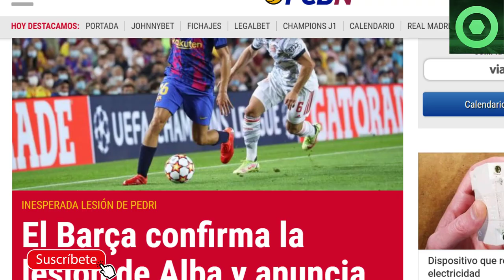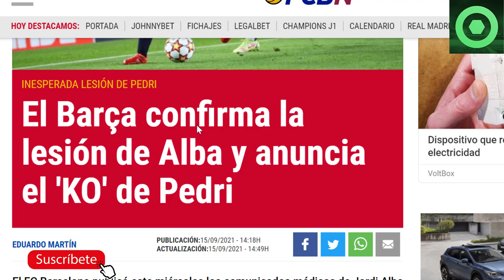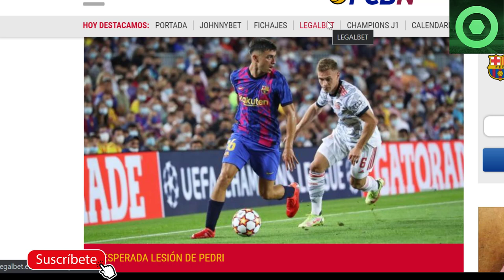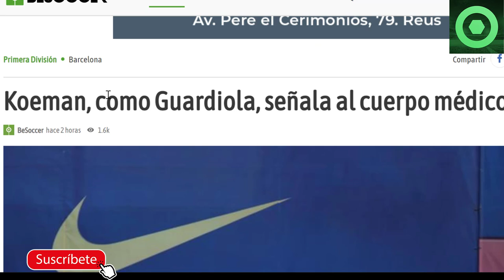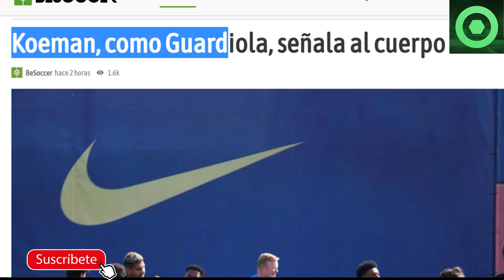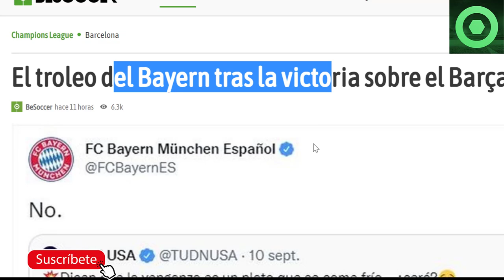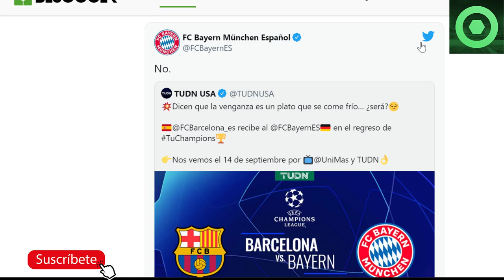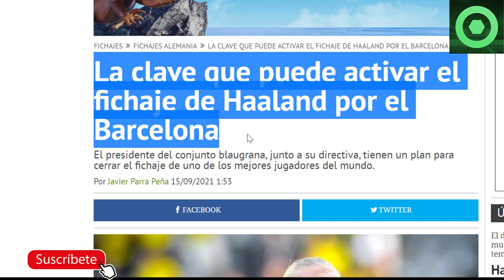🟥 OFICIAL: 2 CRACKS LESIONADOS en el BARÇA 😱 KOEMAN SEÑALA a los CULPABLES 🟥 PLAN con HAALAND 🔴